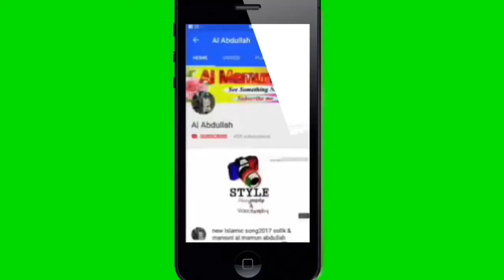সাঈদ আহমদ কলরব এর ওয়াজ শুনে | হঠাৎ লাফিয়ে উঠলেন এক বৃদ্ধ |New Waz 2019| Al mamun Abdullah